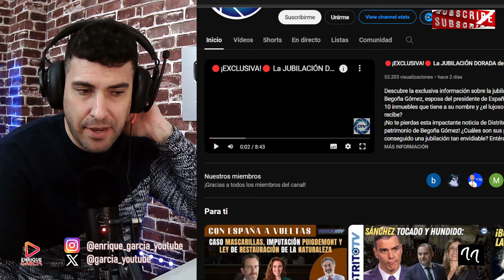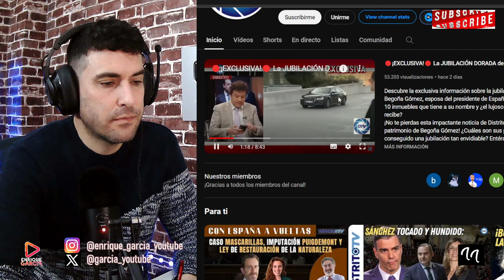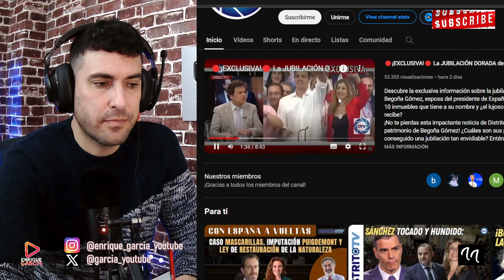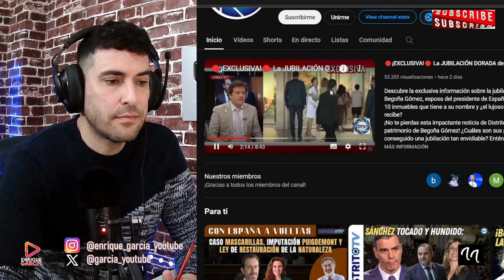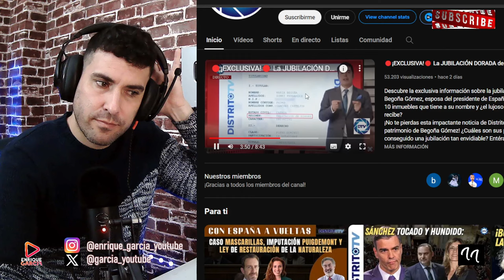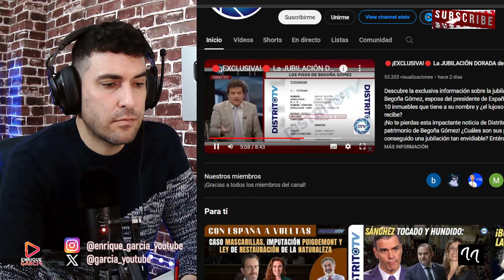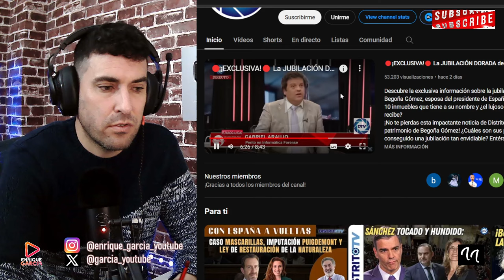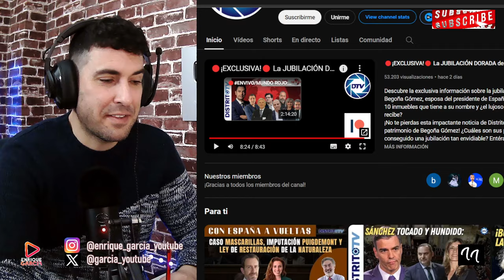DIVORCIO Y COMISIONES ILEGALES ENTRE PEDRO SÁNCHEZ Y BEGOÑA GÓMEZ TRAS INVESTIGACIÓN DISTRITO TV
GRUPO WHATSAPP AVISOS DIRECTOS Y VÍDEOS👇
X @garcia_youtube
SI QUIERES SER INFLUENCER